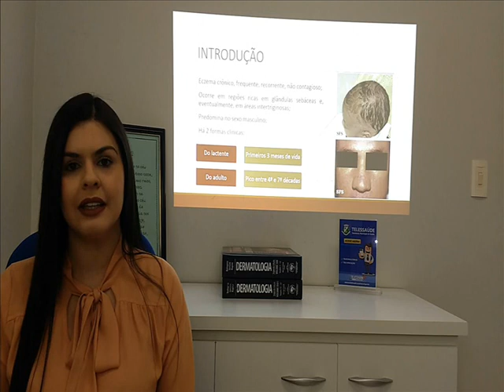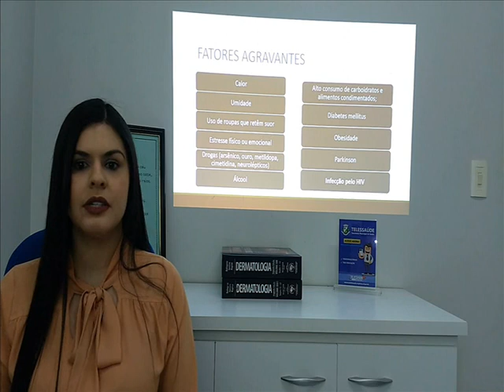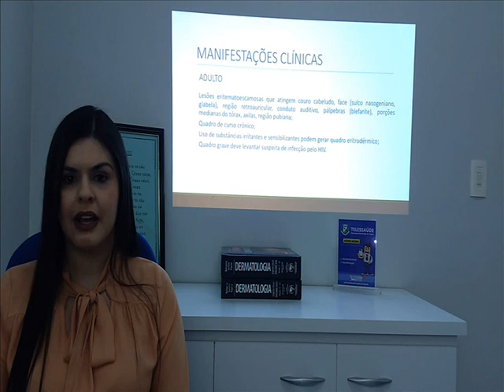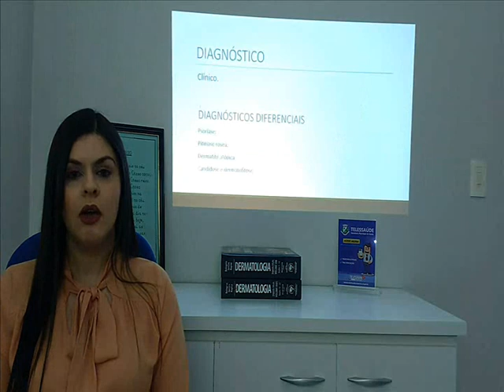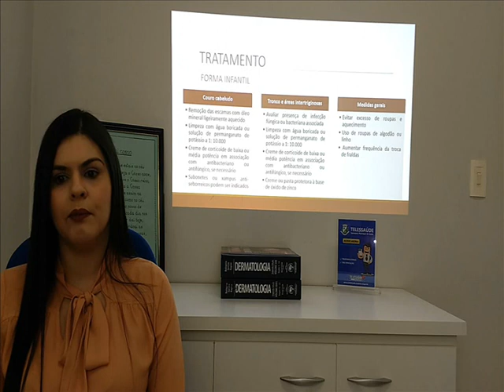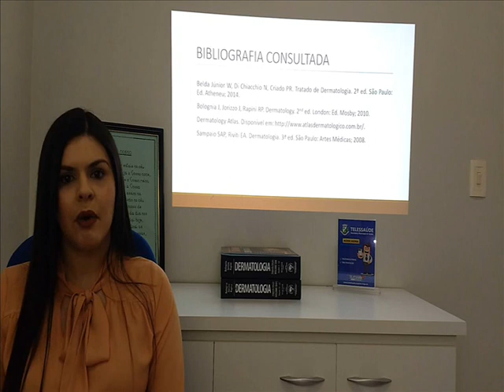DERMATITE SEBORREICA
DRA. MAYARA JATOBÁ -
Graduação em Medicina pela Universidade Federal de Alagoas.
Residência Médica em Dermatologia no Hospital Universitário Professor Alberto Antunes ( UFAL).
Membro Titular da Sociedade Brasileira de Dermatologia.